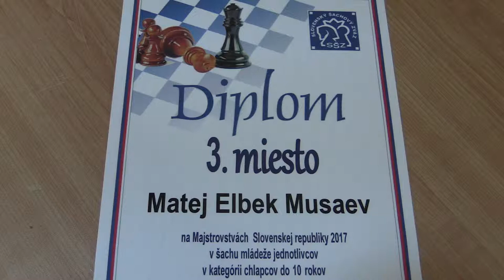♗ CH10 2.1. Matej Elbek Musaev - Tomáš Polomský 1:0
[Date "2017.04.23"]